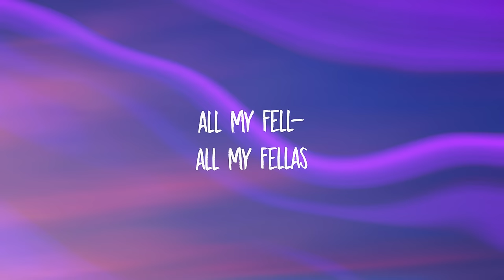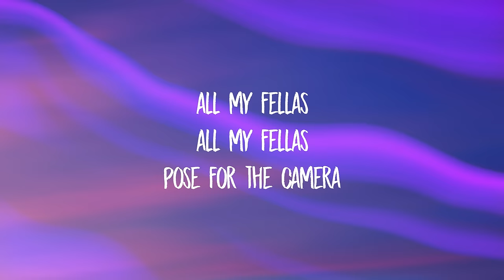Frizk - ALL MY FELLAS (slowed/tiktok version)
Frizk - ALL MY FELLAS (slowed/tiktok version) Lyrics